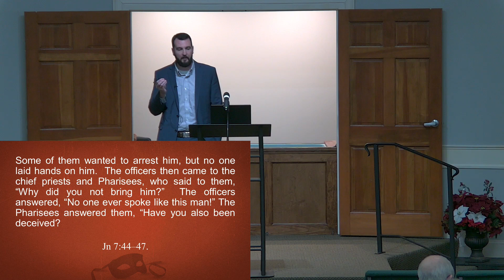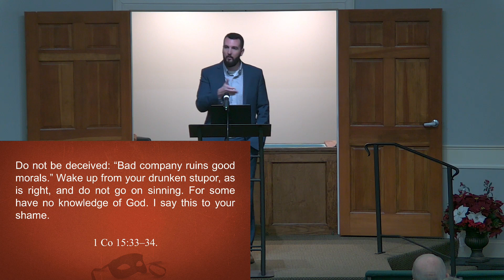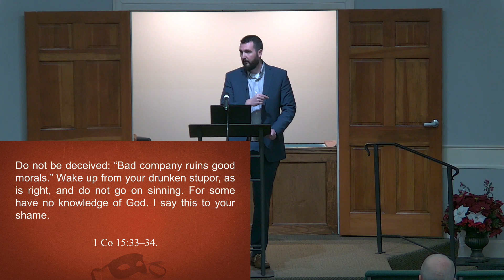Sunday Worship - Do Not Be Deceived - 1.21.2024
Join us for Sunday Morning Worship